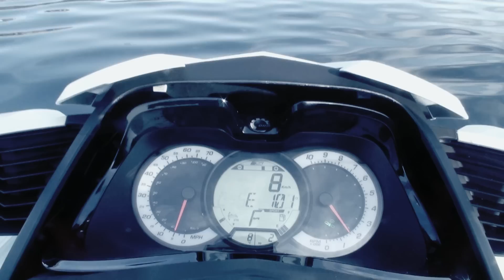SeaDoo GTX is 260 in VistenFjorden Norway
This was taken in the Visten Fjord in Northern Norway. Its a beautiful fjord where no one lives but has a lot of lodges and are a popular weekend destination.